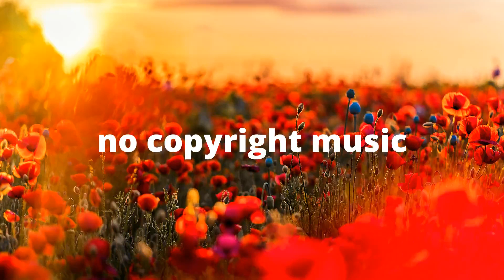vexento - sad robots (vlog no copyright music)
hey guys hope you enjoy this no copyright chill music with some vocals and its relaxing